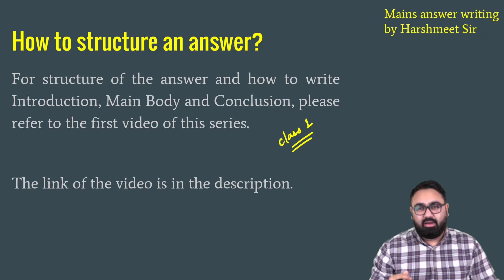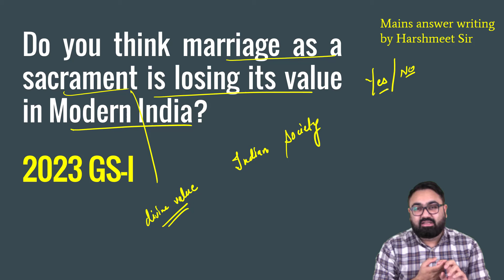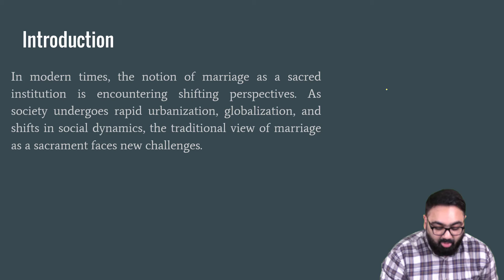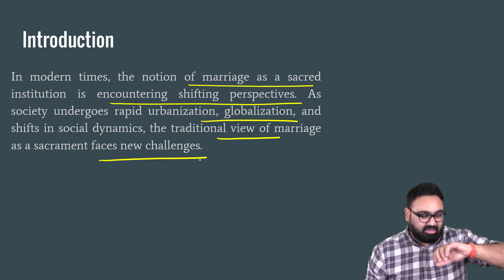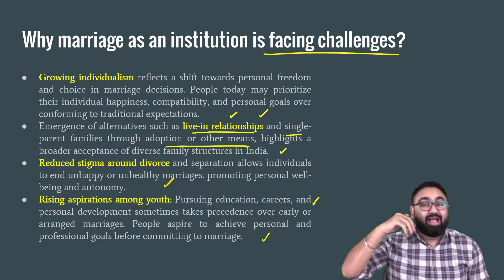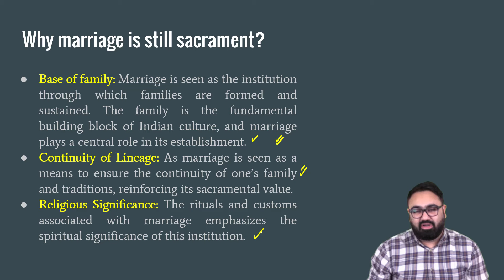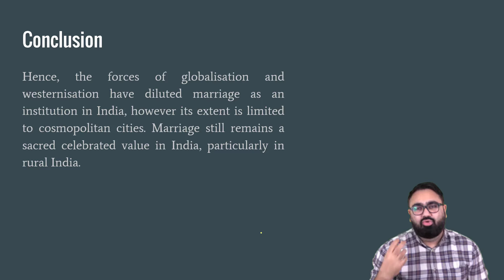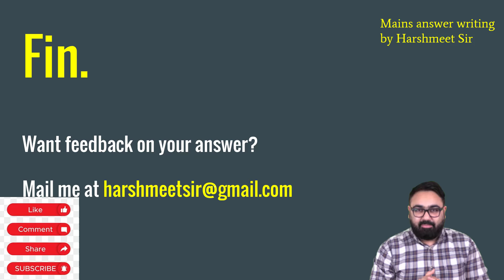UPSC Mains Answer Writing Initiative Class 10 || Solved Question GS 1 2023 || By Harshmeet Singh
If you are a serious UPSC Civil Services Examination aspirant, this video is extremely useful for you. This is the UPSC Mains answer writing initiative where we learn how to write great answers in the UPSC Mains exam.

In this lecture, I give a model answer to a previous year question along with homework for the students.

Do watch this till the end to get the model answer for UPSC 2023 GS1 question.